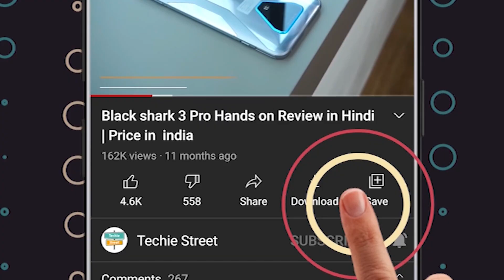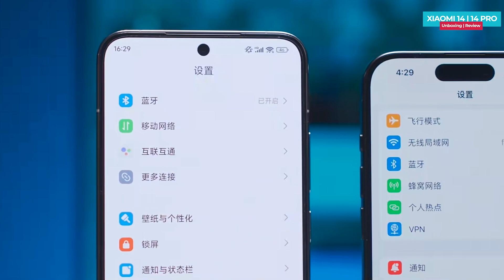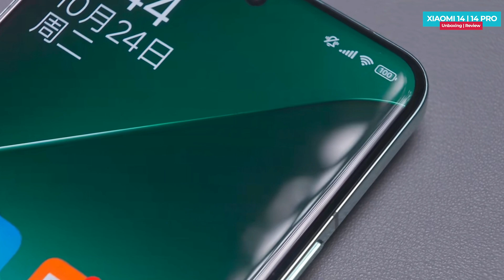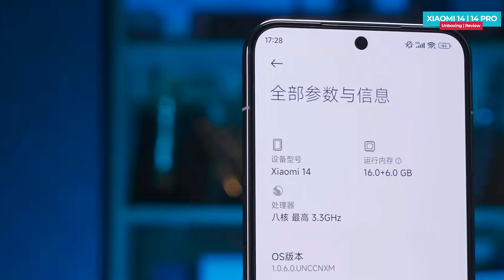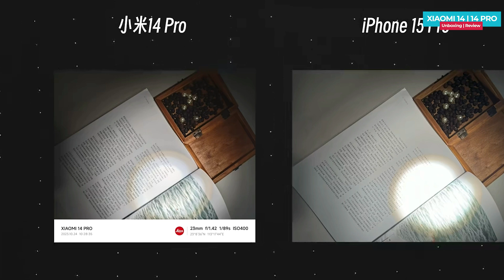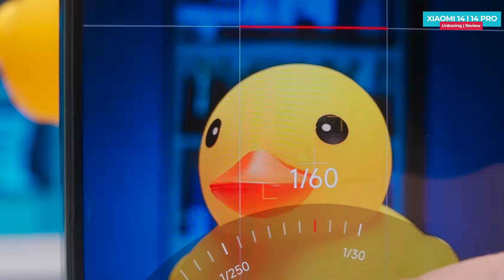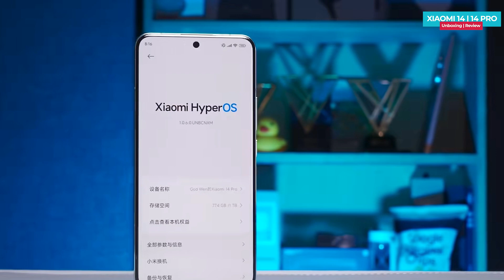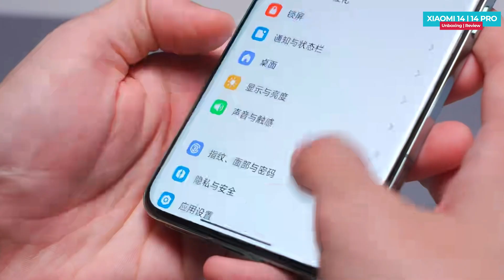Xiaomi 14 Pro Unboxing in Hindi | Price in India | Hands on Review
Dosto Video me Xiaomi 14 or 14 Pro ka Unboixng and detail review dekh sakte he jo hal hi me lauched hua he,

Xiaomi 14 Pro India Launch Date
Xiaomi 14 Pro Hands on Review